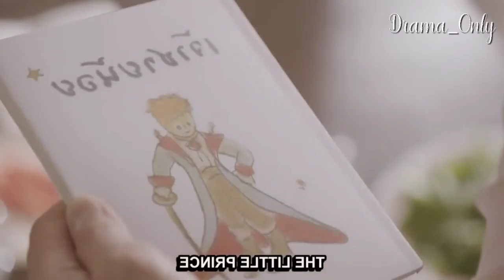The Miracle Of Teddy Bear Episode 16 Malayalam Explanation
bldramsamalayalam bldramas bl series malayalam explanation thaidrama thaidramasexplainedinmalayalam thaibl bl love story malayalam boys love malayalam

We make this videos with the intention of educating others in a motivational and inspirational form. Our understanding is that it is in correlation to Fair Right Use, however given that it is open to interpretation, if any owners of the content clip would like us to remove the video we have no problem with that and will do so as fast as possible. Please message as on YouTube or Facebook if you have any concerns. We believe this videos are Fair use because: They are transformative in a positive sense, we take clips from various sources to help create an atmospheric feeling that will help peoples in hard situation in their life. We also do not wish to use the heart of any piece of work that would have decrease the market value of the original content if anything we hope to promote the content so that people can reach out and subsequently increase the market value. Lastly these video for to educate people in an entertaining fashion. Given these are very short videos, the short part we use within them act as a catalyst to for the reading. The people who want to delete the footage (if used one) instead of give as a copyright strike if you can contact us in mail  i will remove the content immediately or we are ready to give the revenue that we made from the video because we are spending lot of of time.

BL SERIES malayalam explanation BL SERIES malayalam explanation BL SERIES malayalam explanation BL SERIES malayalam explanation BL SERIES malayalam explanation BL SERIES malayalam explanation BL malayalam BL malayalam BL malayalam BL malayalam BL malayalam BL malayalam BL malayalam BL malayalam BL malayalam BL malayalam BL malayalam